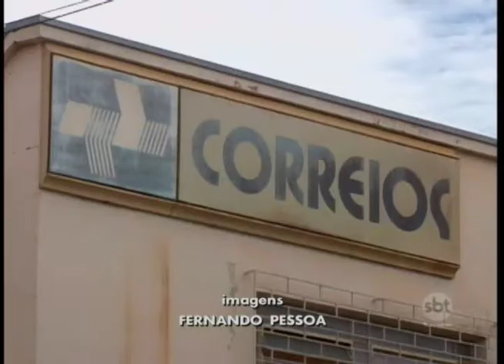Os reflexos da primeira semana de greve dos Correios na região